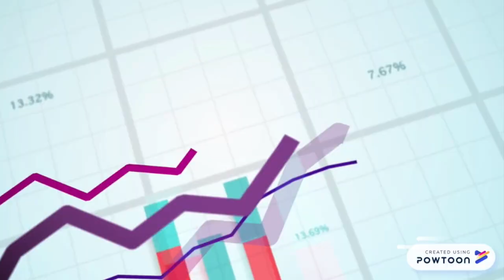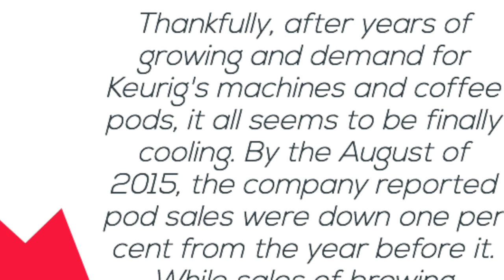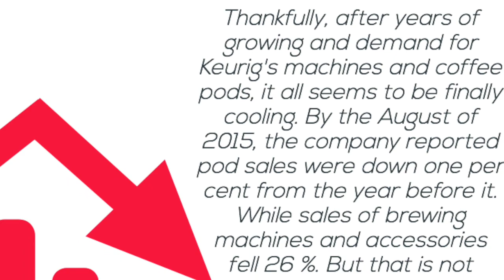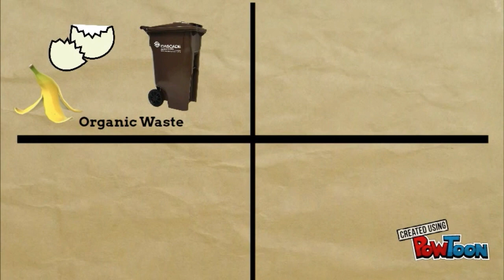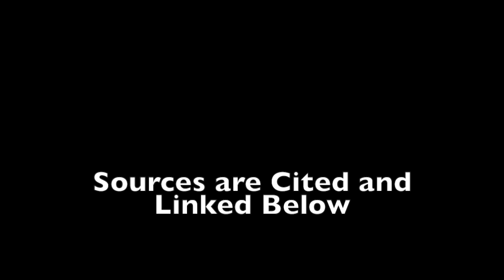Single Use Coffee Cups and Brewers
Corriher, Thomas. “Identifying Poisonous Plastics.” The Health Wyze Report, 4 Sept. 2009,

Thomas, G.P. “Recycling of High-Density Polyethylene (HDPE or PEHD).” AZoCleantech.com, AZoCleantech.com, 24 July 2017,

Hernandez, Jon. “City of Vancouver Inches towards Ban on Coffee Cups, Foam Containers.” CBC, 22 June 2017,

Boynton, Sean, and John Hua. “With Millions of Coffee Cups Thrown Away in Vancouver Every Year, Advocates Push for Refund-Deposit System.” Global News, Global News, 16 Oct. 2017, globalnews.ca/news/3806846/with-millions-of-coffee-cups-thrown-away-in-vancouver-every-year-advocates-push-for-refund-deposit-system/:

Zimmer, Eric. “Could Vancouver Ban Disposable Coffee Cups in the near Future?” Daily Hive, 30 Mar. 2018,

Vancouver Coffee Snob. “Zero Waste: City of Vancouver vs Single Use Cups.” Vancouver Coffee Snob, 6 Nov. 2017,

Osler, Jason. “Coffee Pod Sales Slip as Environmental Concerns Rise | CBC News.” CBCnews, CBC/Radio Canada, 9 Mar. 2016,

Henning, Clare. “Revolution in a Coffee Cup: Vancouver Event Aims to Reduce Waste.” CBC News, 16 Oct. 2017, 10: 33 am PT,

Harris, Sophia. “Why Canadians Drink More Coffee than Most People in the World | CBC News.” CBCnews, CBC/Radio Canada, 5 Sept. 2016,

“This Product Is Trashing the Planet.” Story of Stuff,

Lazonby, John. “Poly(Ethene) (Polyethylene).” The Essential Chemical Industry Online, 27 Apr. 2017,

Powtoon Video Website
“Create Awesome Videos Yourself.” PowToon,